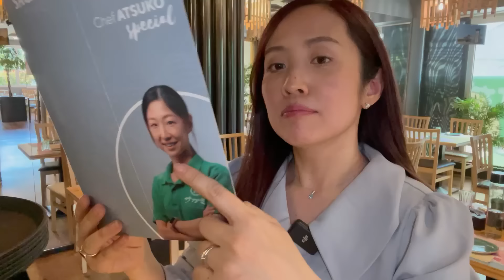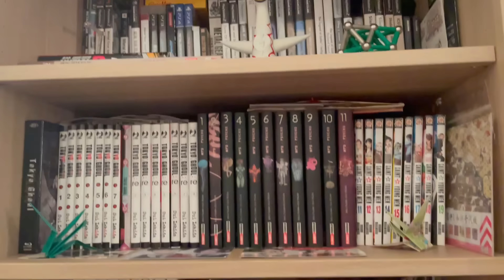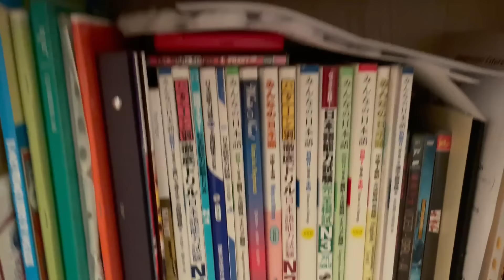Essere una chef in Italia: La vita di Atsuko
Questo video è in collaborazione con il ristorante SAGAMI Italia!! ⇩
1, Milano : Piazza Duca d’Aosta, 10

2, Modena : Viale Carlo Sigonio, 46

3, Bologna : V.le Pietro Pietramellara, 4b

4, Parma : Largo S. Mangano, 49/A

5, Reggio Emilia : Viale Olimpia, 2 (Hotel Europa)

6, Bellinzago Lombardo (CC Colte Lombarda)

7, Verona Via Dogana,1

0:00 Intro
1:02 Andiamo in cucina a vedere Atsuko!
2:45 Assaggio i piatti che ha creato Atsuko
4:32 Finito lavoro! Andiamo in centro!
5:31 Facciamo apritivo!!
8:06 Atsuko mi invita a casa sua!!